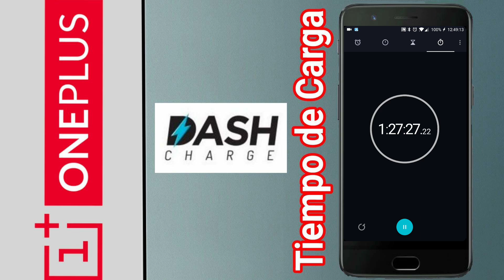Velocidad de Carga / Oneplus 5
En este nuevo video amigos, les mostraré los resultados de la prueba de velocidad de carga del Oneplus 5 con su tecnología Dash Charge renovada.